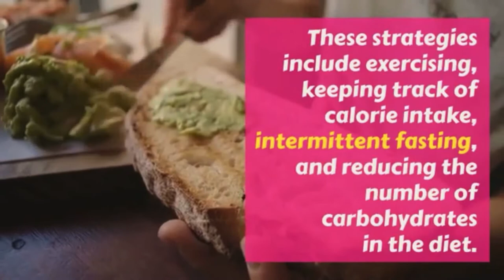How To Lose Weight FAST | 3 Scientific Ways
3 scientific ways to lose body fat fast that I use  myself and also use to help my clients.